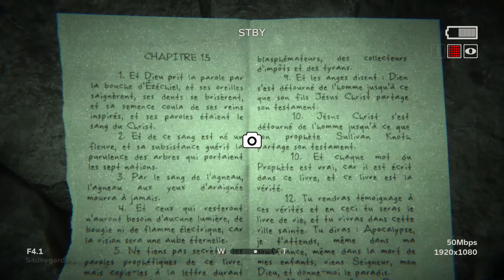OUTLAST 2 Let's Play FR FIN Sans Commentaires ( Ps4 Pro )